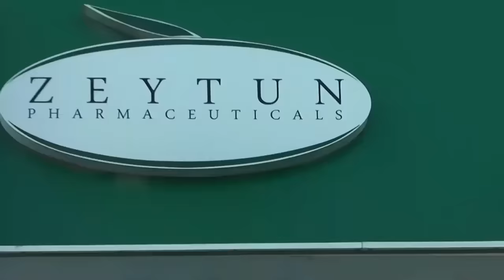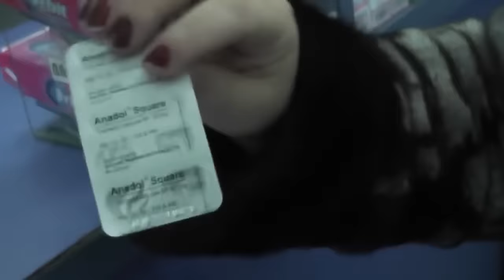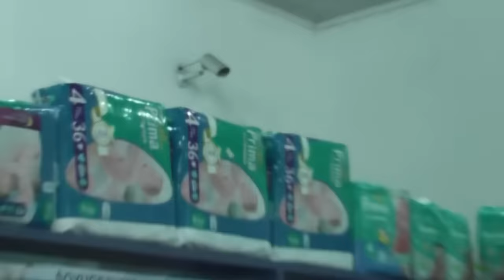Gəncləri ölümə aparan daha bir aptek- Biabırçı vəziyyət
BakuPress